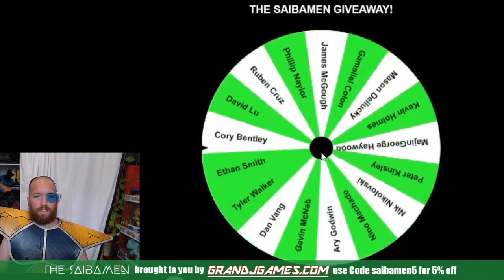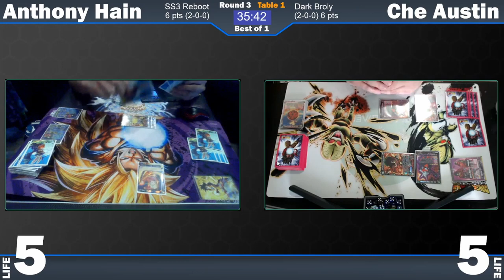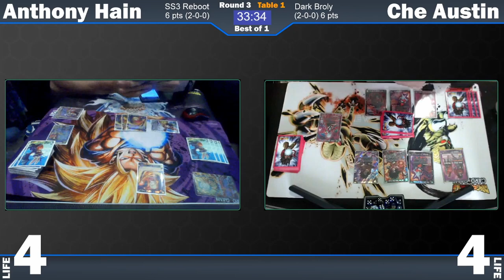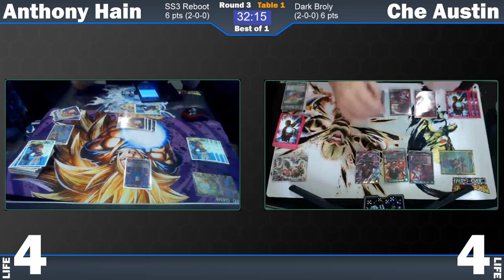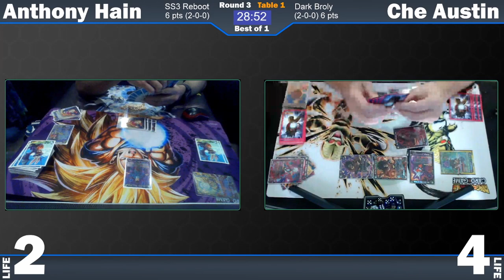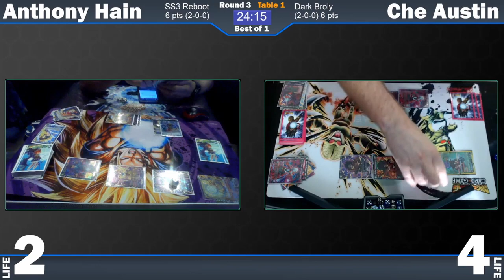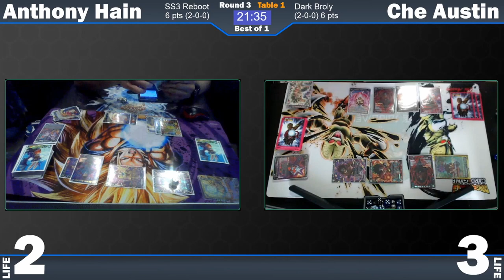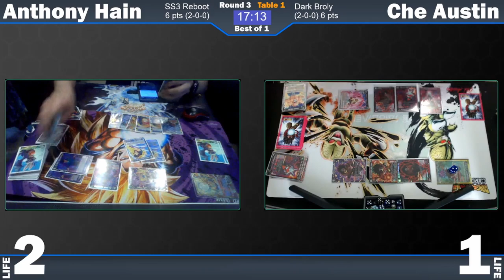Halloween Giveaway!!! Plus Best Of One Webcam Battles - Dark Broly V SS3 Goku Reboot!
Like our stuff?

with code saibamen5

Music produced by Mick B.